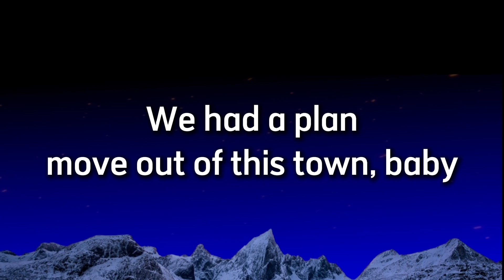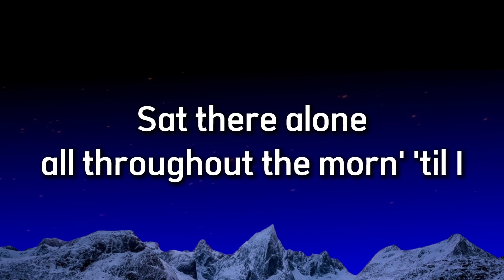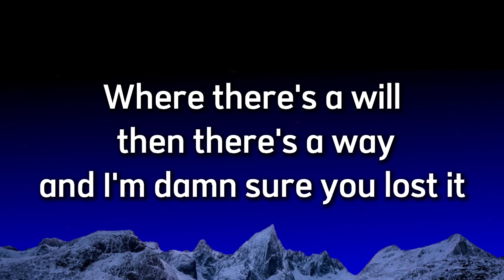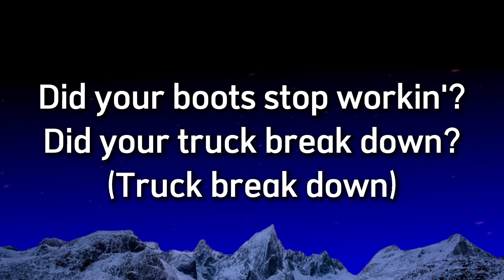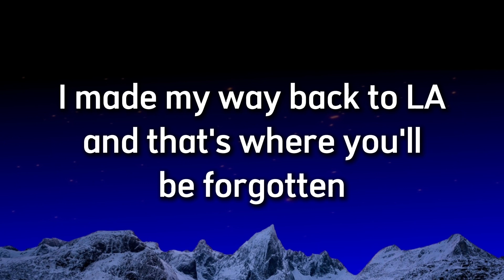DASHA - AUSTIN - Cover Lyrics